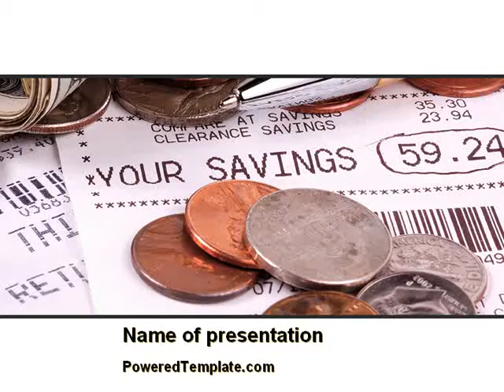Personal Savings PowerPoint Template by PoweredTemplate.com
Personal Savings PowerPoint Template for presentations.